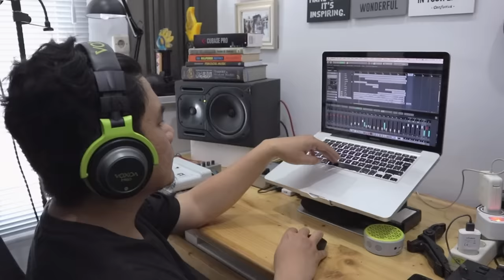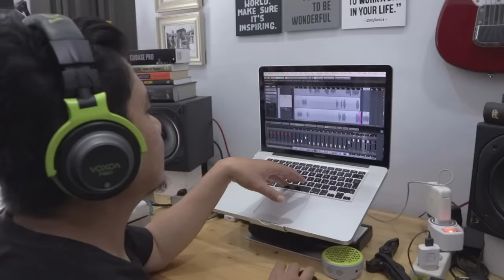BAMA KENA PRANK LAGI PROSES PEMBUATAN LAGU ARINAGA FAMILY DI STUDIO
Hai teman-teman, pandemi kemarin menjadi bagian perubahan dalam kebiasaan kita, dimana semua haldilakukan dirumah. Nah, hal itu bikin kita lebih mudah mengatur waktu membuat video dan lagu.

Sekarang ini, sekolah udah mulai Offline, jadi kita atur waktu supaya sekolah lancar dan melanjutkan pembuatan video juga tetap berjalan.

Pulang sekolah, Bama Ruby dan Beryl rekaman bersama ayah. gimana keseruannya?? yuk teman-teman kita nonton sama -sama